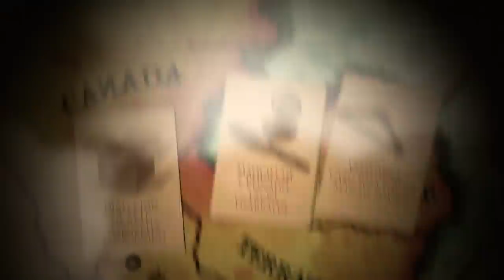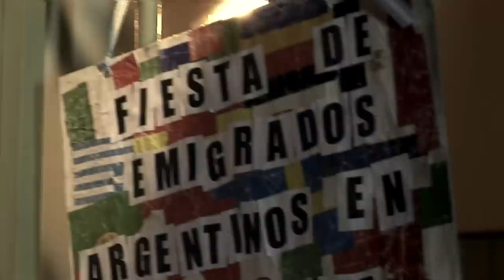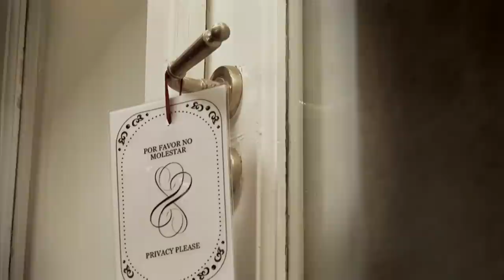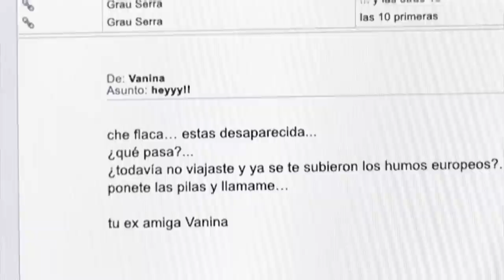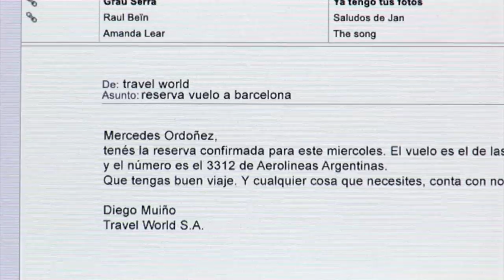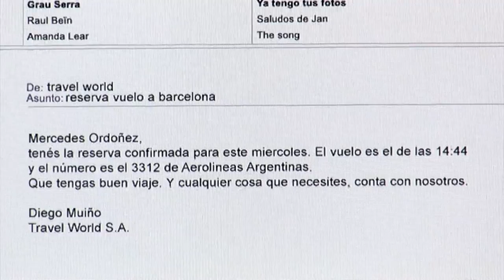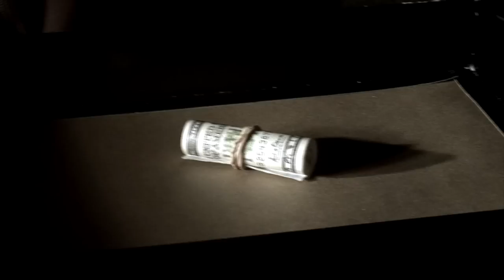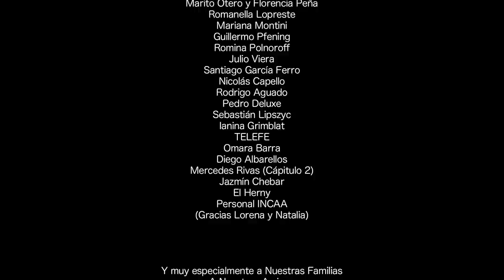AMOR EN TRANSITO (Versión original español)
En Buenos Aires, Mercedes termina los trámites que la lleven a Barcelona (y a un novio que la espera). Pero se cruza casualmente con Ariel, que se irá transformando en una compañía mas que agradable (y confusa). Juan arriba al país después de muchos años de ausencia. No puede dar con la mujer que vino a buscar pero si conoce a Micaela que, abandonada por la partida de un viejo amor, va convirtiéndose (al igual que la ciudad) en algo tal vez posible y cercano.
Amores contrariados, cruzados, provisorios o precarios.
Amores en tránsito… porque lo que esta pasando, es siempre, lo que esta por venir.

FICHA ARTÍSTICA

Dirección
Lucas Blanco

Guión
Roberto Montini
Lucas Blanco

Protagonistas
Sabrina Garciarena
Verónica Pelaccini
Lucas Crespi
Damián Canduci

Con
Carlos Kaspar (Ernesto)
Alejo Ortiz (Santiago)
Lucas Ferraro (Pocho)
Jimena Latorre (Margarita)
Pascual Condito (Mozo)
Gretel Rothkopf (María)
Rubén Surace (Adicionista)
Julio Cesár Fernán (Cantante Tango)
Nicolás Fontana (Bandoneonísta)
Aurelio Kerbs (Portero)
Lisandro Romeau (Chico Kiosco)

FICHA TÉCNICA

Producción
Lucas Blanco - Autocine Producciones
Roberto Montini
Pensa & Rocca Producciones
Producción Ejecutiva
Daniel Pensa
Miguel Rocca
Dirección de Producción
Javier Mantovani
Asistente de Producción
Jonathan Daniele
Ayudantes de Producción
Cynthia Patetta
María Milagros Asselborn
Nadia García

Mariano Biasín
Primer Ayudante de Dirección
Ismael Guil
Segundo Ayudante de Dirección
Amílcar Machado

Sebastián Gallo
Gaffer
Agustín Álvarez
Aurelio Kerbs
Asistente de cámara
Federico Panizza
Eléctricos
Miguel Valfré
Gustavo Pontoriero
Milagros Chain

Facundo Girón
Julián Carando
Asistentes de Sonido
Boris Piñero
Dirección de Arte
Margarita Tambornino
Ambientadora
Lorena Llaneza
Vestuario
Carolina Sosa Loyola
Marimé Suárez
Maquillaje y Peinado
Laura Usarralde
Asistente de Arte
Kenia Suárez
Utilero
Augusto Latorraca

Montaje
Anabella Lattanzio
Ayudante de Montaje
Germán Sarsotti
Post-Producción
Dieguillo Fernández
Conan Doyle
Música original
Julián Carando

Foto Fija
Julián Vázquez
Back-Stage
Verónica Biasín
Catering
Santiago Piniera
Sebastián Otero
(Le Maître)
Diseño Gráfico
Pablo Bertuzzi
Contaduría
Sara Kramarz